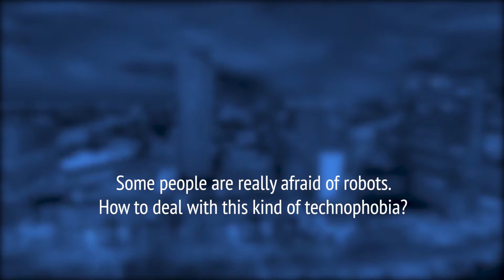Oktawiusz Kacza short interview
A short interview with Oktawiusz Kacza who answer many interesting questions:
1. Can automation and RPA support digital transformation projects?
2. Do organizations need to introduce Chief Automation Officers and what should be their role?
3. Some people are really afraid of robots. How to deal with this kind of technophobia?
4.  How BGŻ BNP Paribas has been using automation technologies in digital transformation?